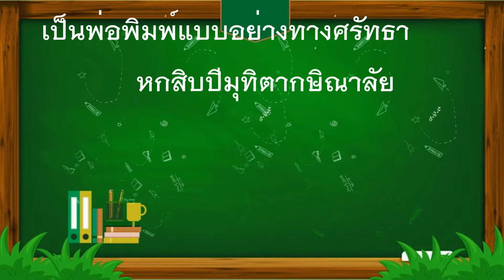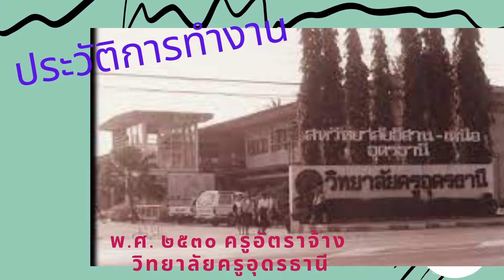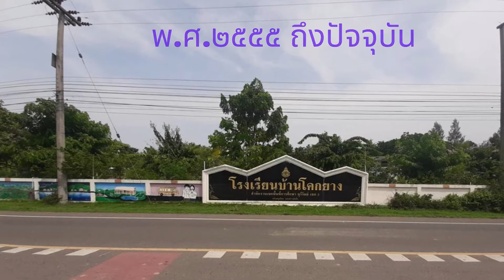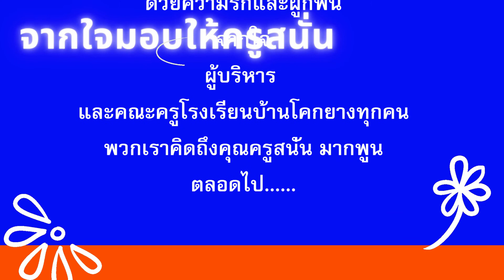24ก ย 64 เกษียณครูสนั่น มากพูน รร.บ้านโคกยาง